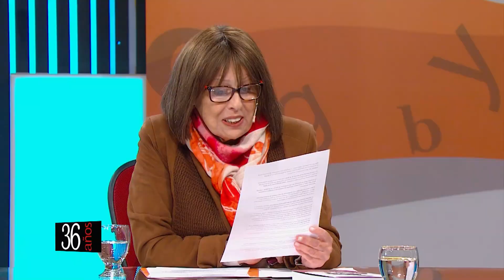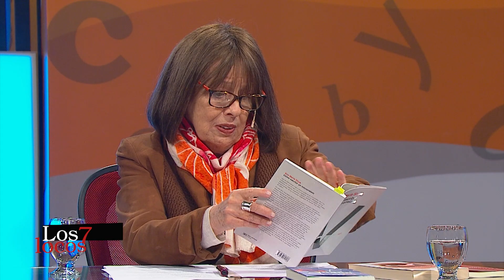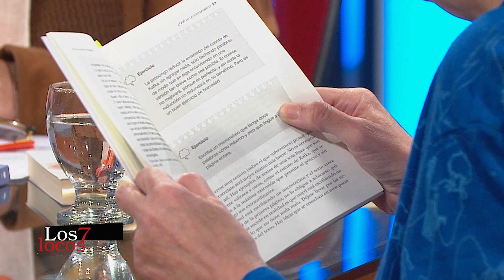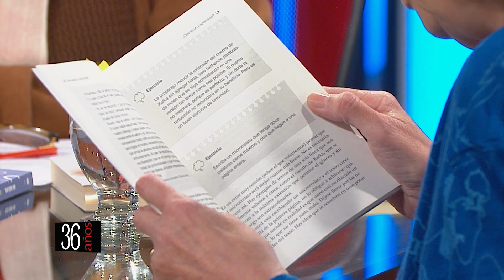Canela, Ana María Shua - Los 7 Locos (Temporada 36)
00:00 Introducción
01:44 Entrevista a Canela (Gigliola Zecchin) tras su discurso de apertura de la Feria del Libro Infantil y Juvenil
17:49 Ana María Shua presenta "Cómo escribir un microrrelato"
34:18 Andrea Chinetti y Diego Poblete hablan sobre "Colossus" del Ballet Contemporáneo del Teatro San Martín

Los 7 locos recorre el mundo de artistas y personajes de la literatura, el cine y el teatro a través de la pantalla de la Televisión Pública.

Conducción: Cristina Mucci